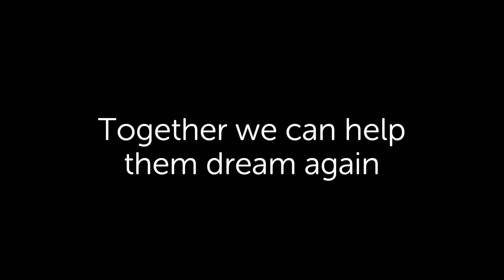I am Manta Khairun